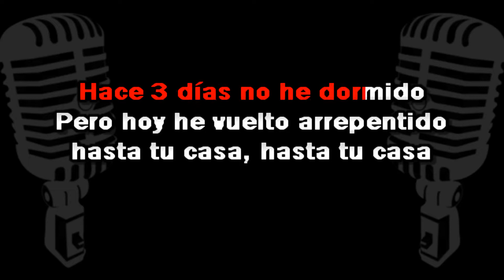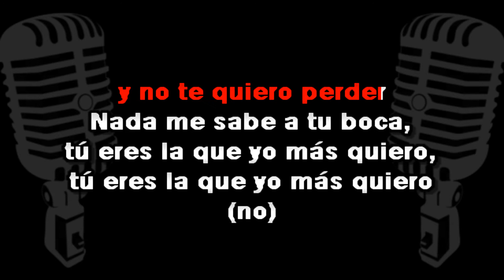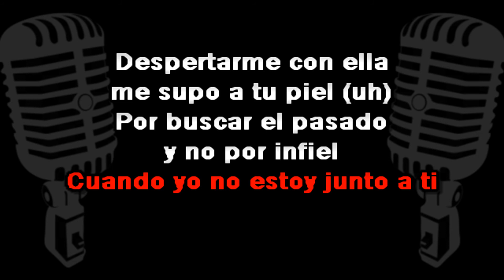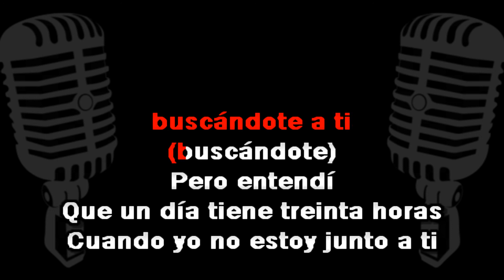Ezio Oliva - 30 Horas KARAOKE | LS